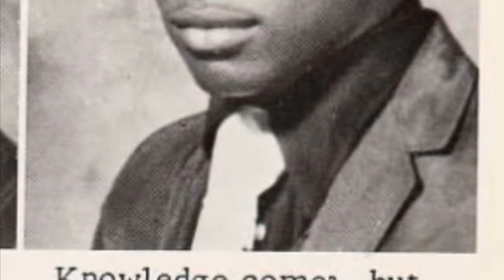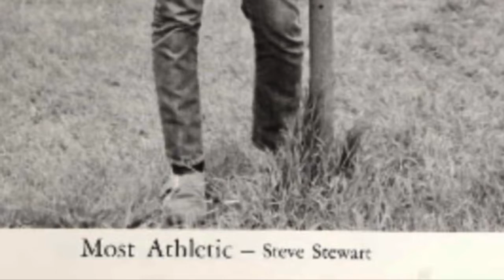Rare Walter Payton HS 1970-71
Rest ... your spirit shines throughout the good work of humankind. May your family & loved ones keep getting great spirituality signs of you throughout our lives